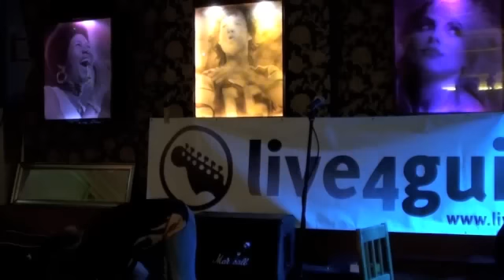George GT Stergiou - My View - live4guitar.com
16th October 2010 - Live4guitar Marketplace launch party.
Live at the Gunnersbury - Chiswick//London